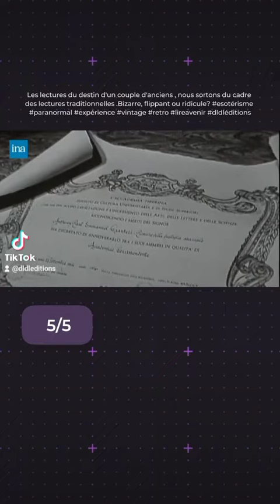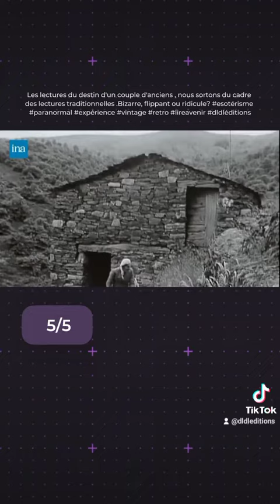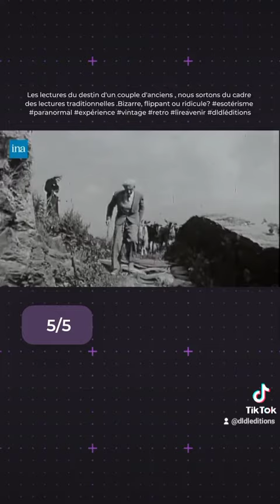Les lectures du destin d'un couple d'anciens flippant ou ridicule